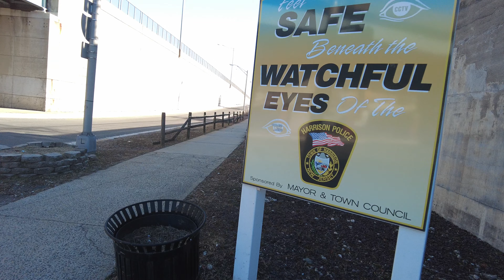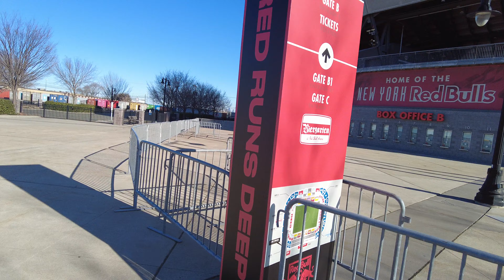⁴ᴷ⁶⁰ Harrison, New Jersey walking tour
Harrison, New Jersey
31°F / -1°C

Walking tour of Harrison, New Jersey, one of the fastest growing cities in New Jersey. Over the past decade, the city's population has increased 47%, and has experienced significant redevelopment surrounding the Harrison PATH station.

Passaic River Waterfront 0:01
Harrison Avenue commercial district 8:46
Angelo Cifelli Drive 19:00
Frank E Rodgers Boulevard 23:00
Riverbend Drive and Cobalt Lofts 29:57
Red Bull Arena 33:04